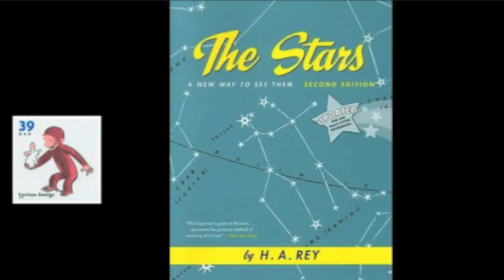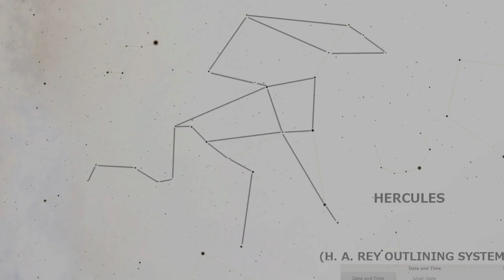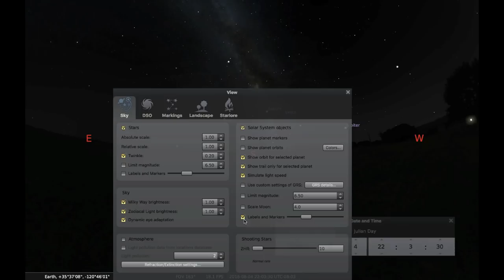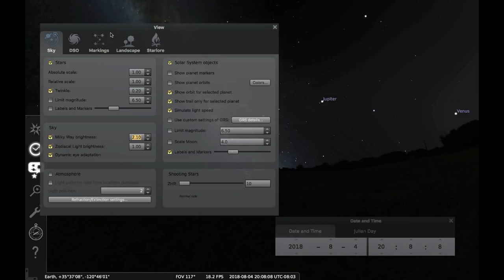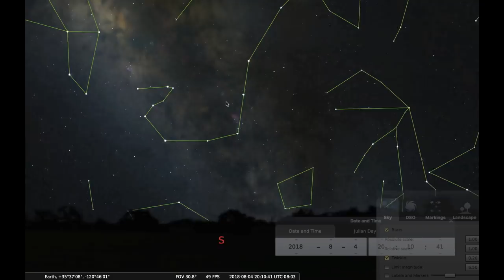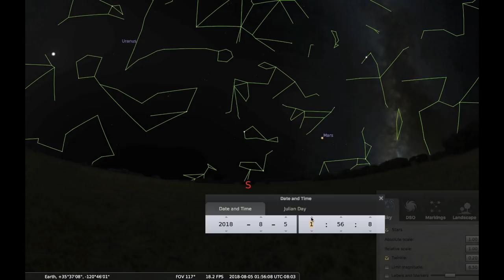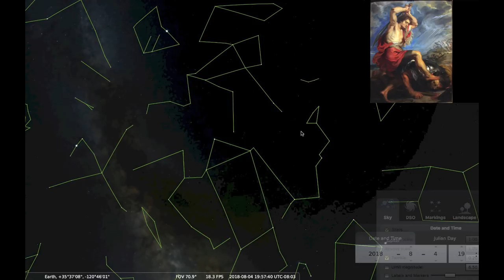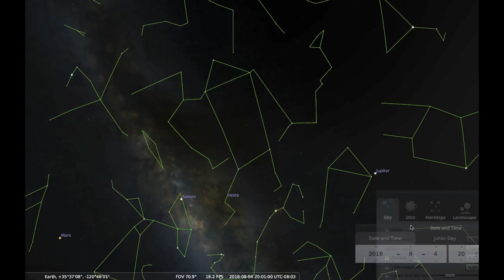Seeing the Star Myths: Scorpio and Ophiuchus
Virtually all of the world's ancient myths, scriptures, and sacred stories can be shown to be speaking a language of celestial metaphor -- but we cannot see this overwhelming volume of evidence if we can't even envision the constellations! Unfortunately, a large majority of people could not draw Capricorn or Aries or even Scorpio or Ophiuchus if you handed them a blank sheet of paper, or even a sheet of paper with the relevant stars drawn in and asked them the way to connect those stars in order to show Aquarius or Hercules or Piscis Austrinus. This isn't their fault -- but it makes it very difficult to see the connections between the characters & stories of the myths and scriptures (including those collected into what we call the Bible) and the sun, moon, stars, and visible planets. In this video, author David Warner Mathisen discusses this problem and shows how to use the constellational outlining-system published by H. A. Rey in 1952 to see the constellations of Ophiuchus and Scorpio, while discussing a few myths and characters related to these constellations.